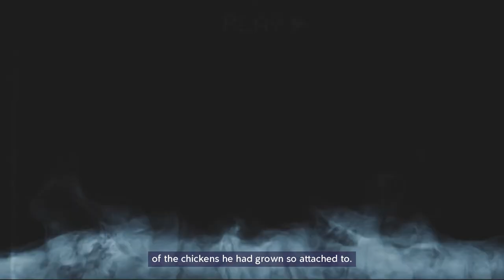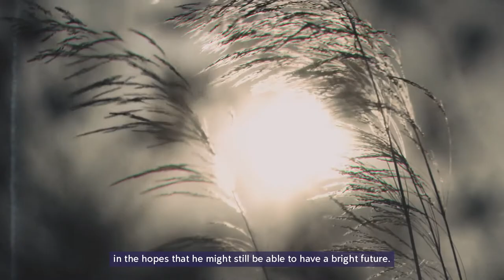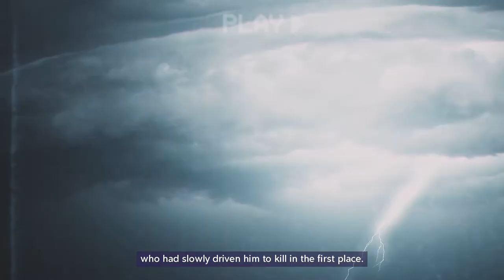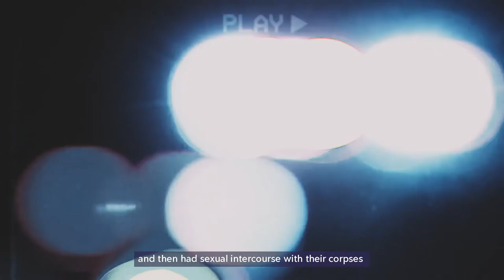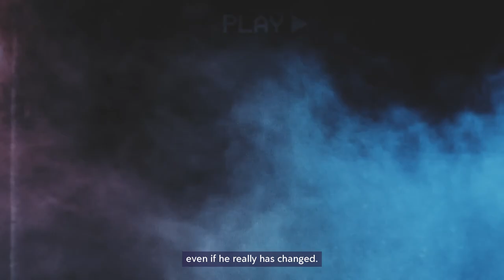The Story Of Edmund Kemper | 6'9" Monster That Shot His Grandmother In The Head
Part of the reason many serial killers are able to get away with their crimes is that they are unknown by police, don’t stand out physically, and can easily blend into a crowd. This would not be the case for Edmund Kemper, the Co-Ed Killer, a behemoth of a man coming in at a height of six feet, nine inches, and having a murder record before the age of eighteen. Kemper also had the IQ of a genius and the disposition of a gentle giant, allowing him to trick both police and mental health professionals into believing that he wouldn’t hurt a fly, only to go on a killing spree that would cost the lives of 7 women and eventually his own mother.